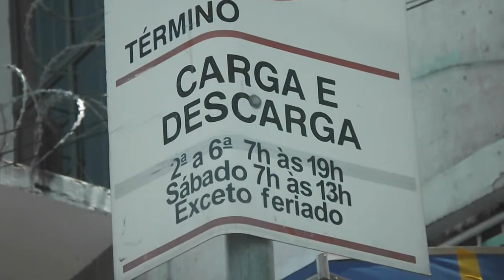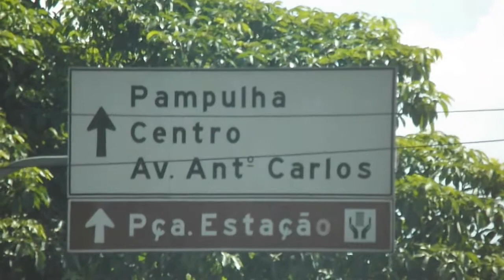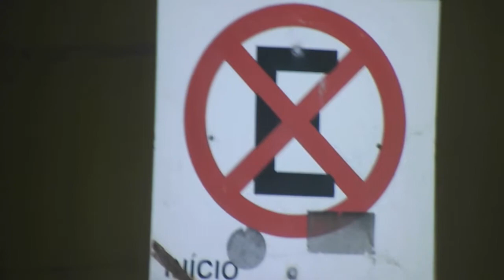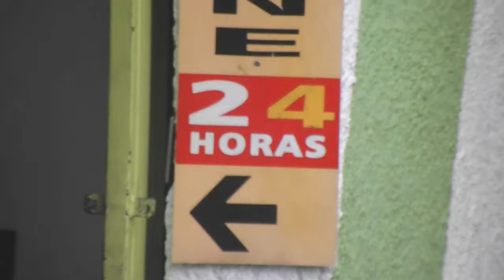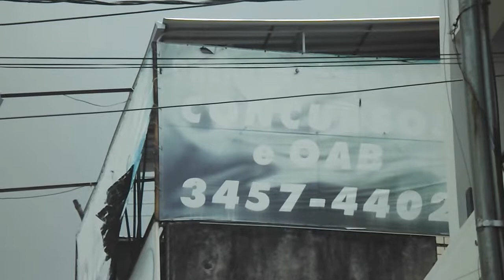Paisagens Urbanas - Dezembro de 2012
Paisagens Urbanas - Série Passeando em BH - Belo Horizonte (MG), dezembro de 2012